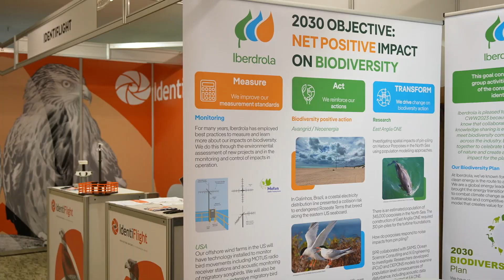CWW2023 Day 2 video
This is a recap of Day 2 of the "7th Conference on Wind energy and Wildlife impacts – CWW 2023" that took place in Šibenik, Croatia, 18 - 22 September 2023. The conference was organized by OIKON and Supernatural.